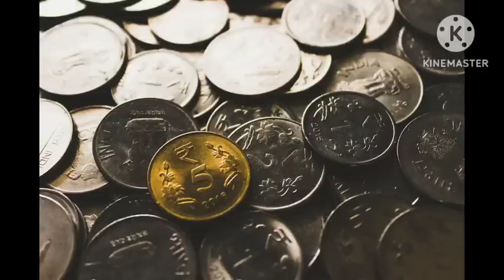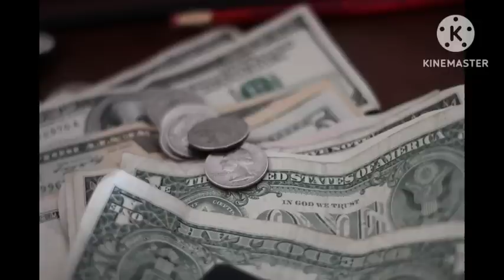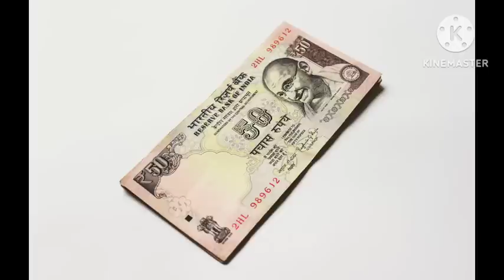நாளை 19-Apr-2023 சித்திரை அமாவாசை பணம் வைக்கும் இடத்தில் இந்த எளிய பொருளை வைத்தால் பணம் குவியும்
Hi Everyone !! Welcome to Divine route youtube channel !! In this video I have given simple money attraction technique. Tomorrow amavasai day, what to do in amavasai for money attraction is explained in this video..Enjoy the video...